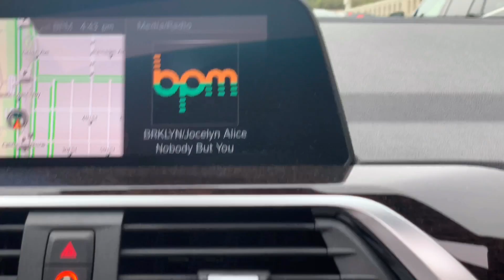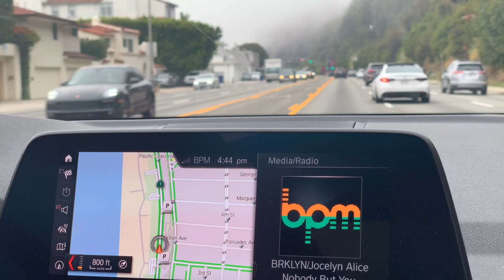4K- Los Angeles California During Covid-19